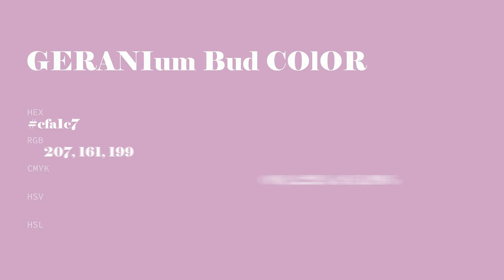Geranium Bud color cfa1c7 hex color - Violet color - Cool color cfa1c7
What color is Geranium Bud ? cfa1c7 hex color - Violet color - Cool color cfa1c7

Hex cfa1c7 Color Code is also known as Geranium Bud color.

Hex cfa1c7 Color code in RGB color code model is created after adding 81.18% red color, 63.14% green color and 78.04% blue color.
Hex cfa1c7 Color code in CMYK color (process color) code model is generated after subtraction of 0% cyan, 22% magenta, 3% yellow and 18% black.